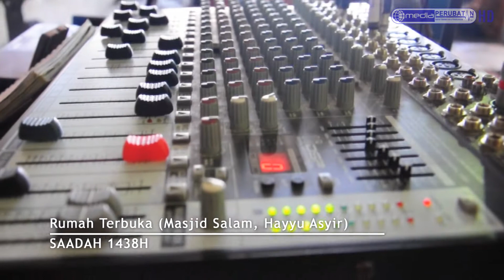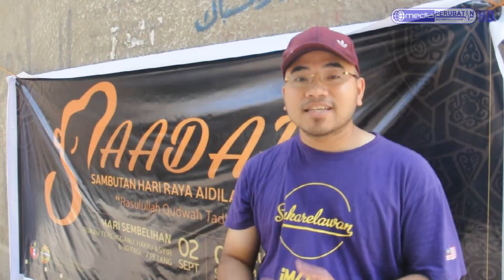[ Video | Memori SAADAH 1438H ]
Alhamdulillah, pada 2 dan 3 September yang lalu, PERUBATAN membawakan kepada anda, program Sambutan Hari Raya Aidiladha (SAADAH) 1438 H. Beberapa aktiviti telah dilaksanakan bersama-sama iaitu sembelihan, melapah, merewang, dan rumah terbuka.

"Rasulullah Qudwah Tadhiyyah"

"Muslim Sejati, Generasi Rabbani"
"Ilmuwan Berbakti, Teguh Sehati"

Untuk sebarang aduan, masalah atau cadangan, sila klik pautan di bawah;

Jabatan Pembangunan Insan,
PERUBATAN 2017/2018.]